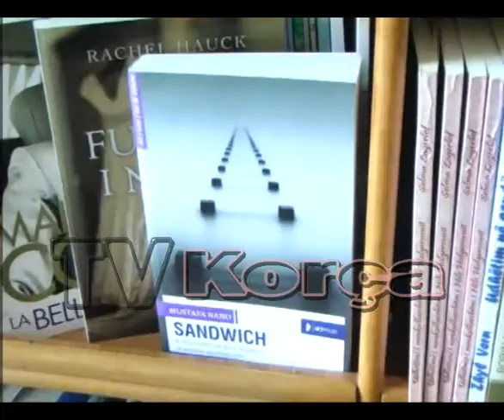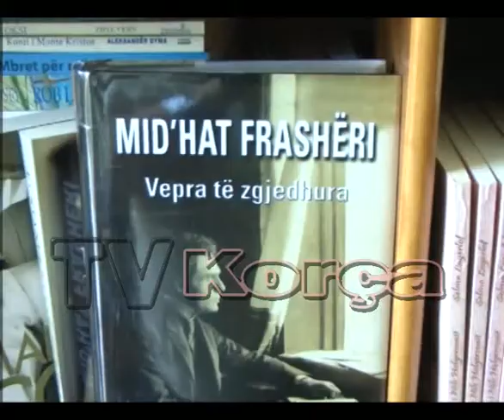Vitrina e librit